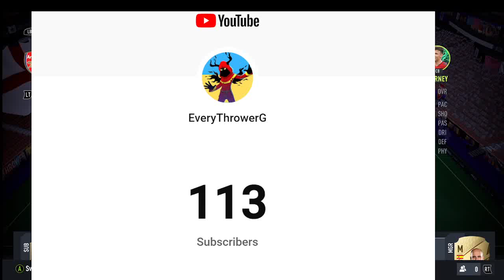My Fifa 22 Ultimate Team!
Bane The Beagle Instagram--instagram.com/bane.beagle.eastlondon